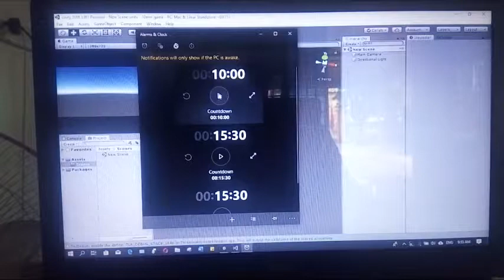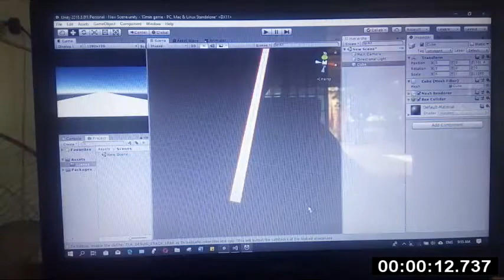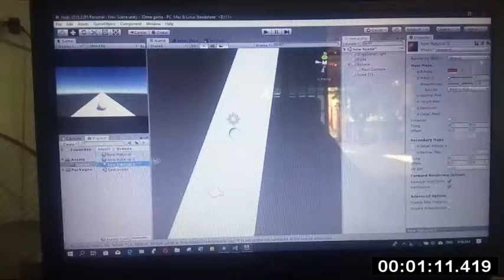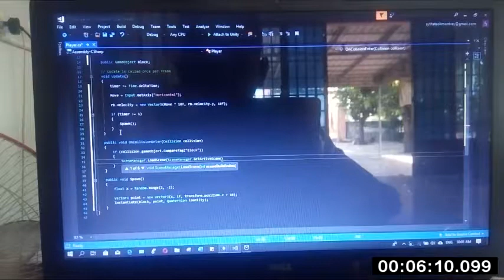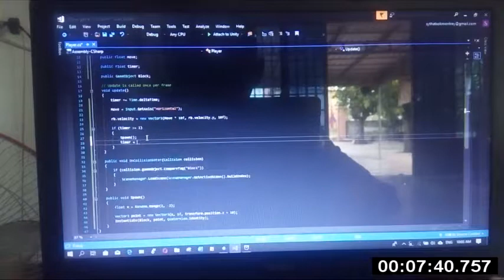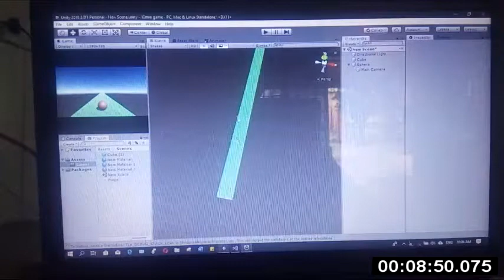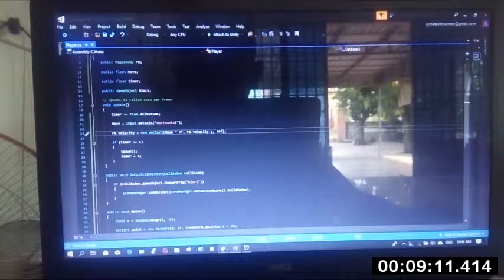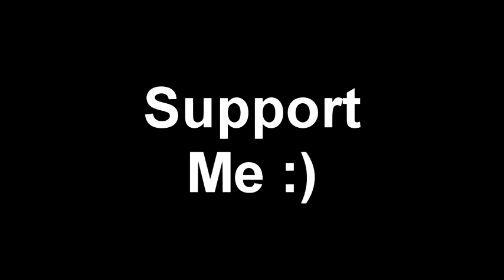បង្កើតហ្គេមមួយប្រើរយៈពេល១០នាទី.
Hello I'm Back With This Video.

If You Like Please Kick The Like Button Now

If You Don't Like Get Away.